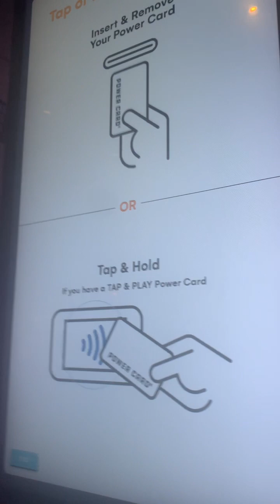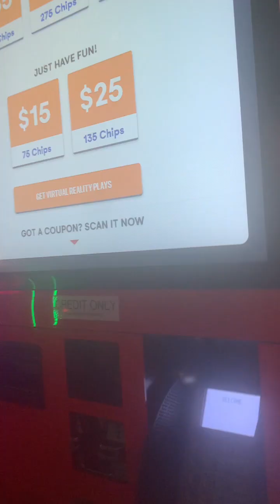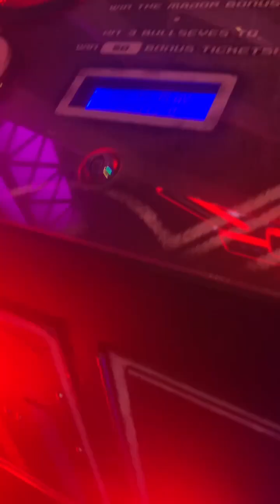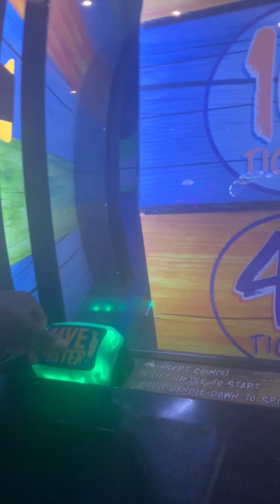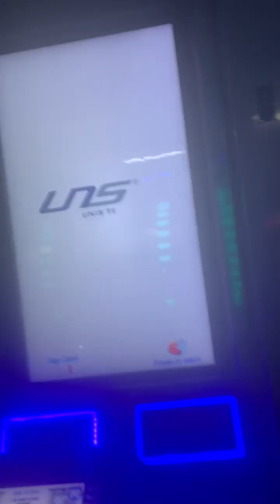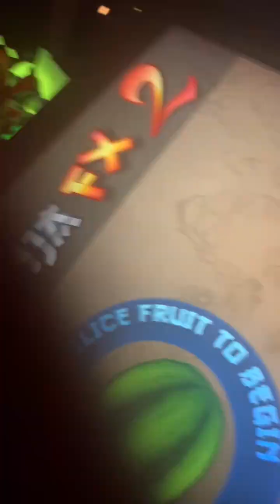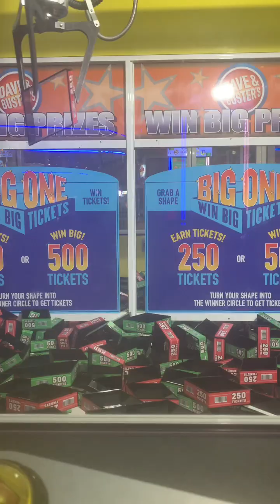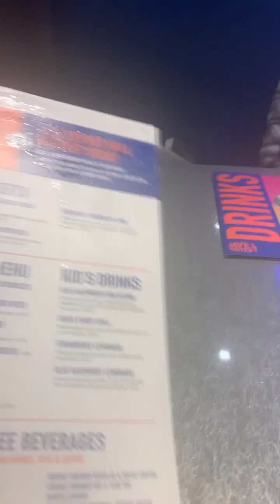Taking a trip to Dave & buster